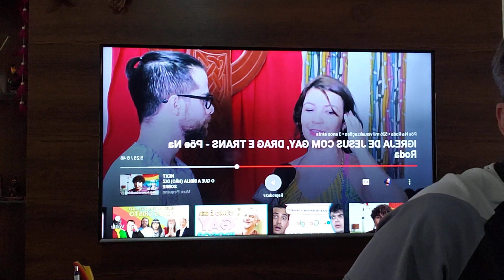Travesti diz que Jesus é travesti e gay e estaria andando com os gays. Saí pra lá diabo